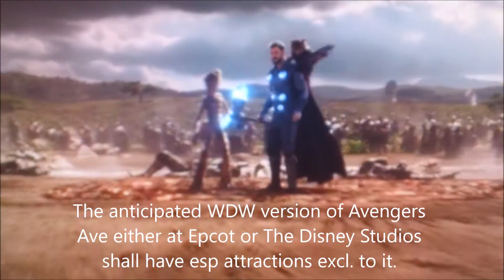Disney+ Drive-In Theaters? PS5 Controller Updates; Avengers Campus at WDW; Mulan; Dr. Strange 2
Updates confirmed for the PS5 controller: facial recognition to instantly recognize and sign in players; Disney+ to debut its chain of drive-in theaters? Dr. Strange 2 aka Dr. Strange: Multiverse of Madness; Avengers Ave aka Avengers Campus to soon debut at WDW after Disneyland, DL Paris, and DL Shanghai; Mulan's price to expire next weekend on Disney+ allowing it to become freely available.